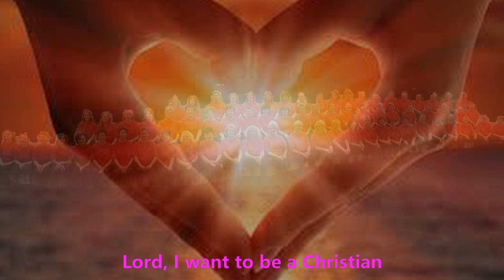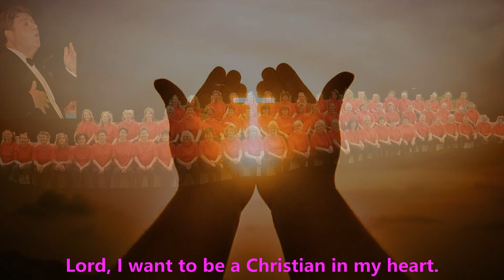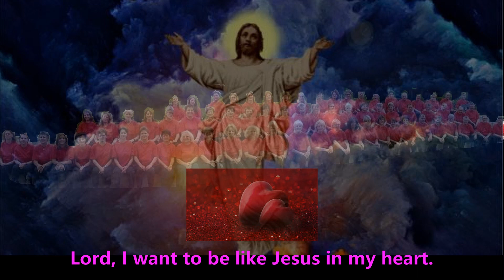Lord, I Want to Be a Christian - RockPop2001 - Werner Dippon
LORD I WANT TO BE A CHRISTIAN
- Afrircan-American Spiritual -

RockPop2001 a.c.

Leitung
WERNER DIPPON